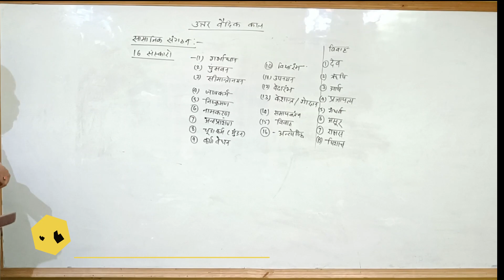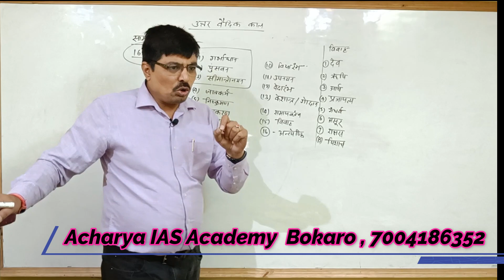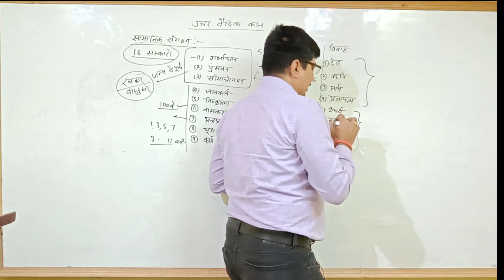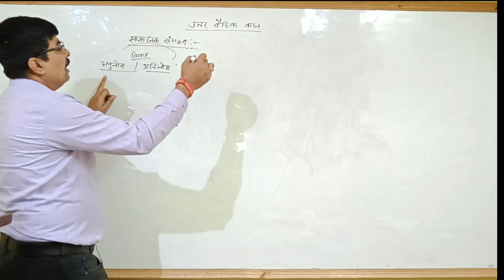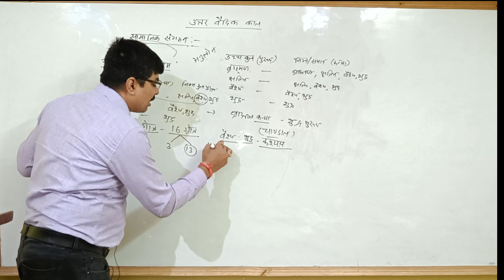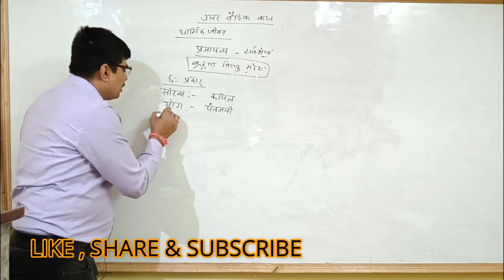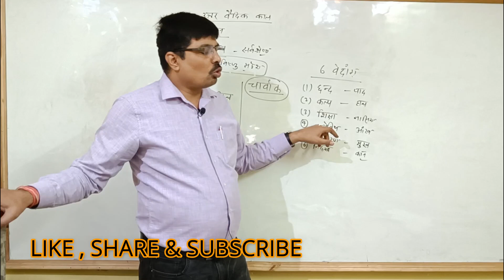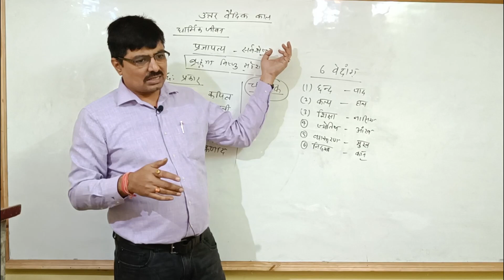(Ep:-6)POST VEDIC 2